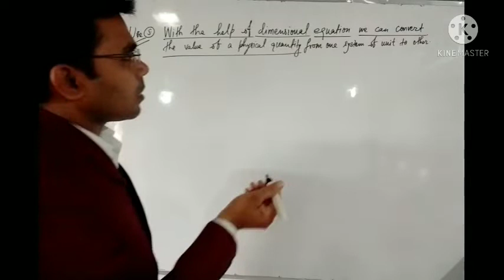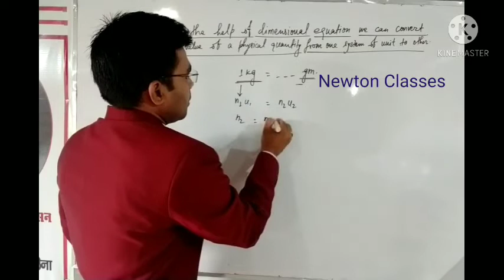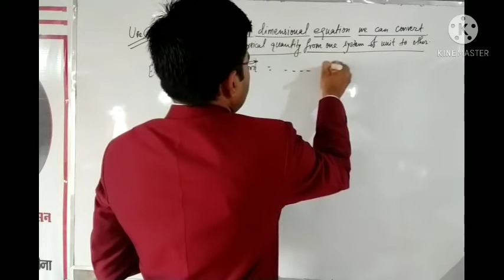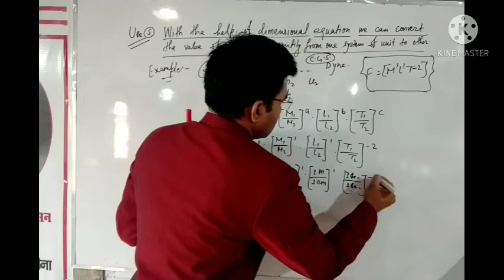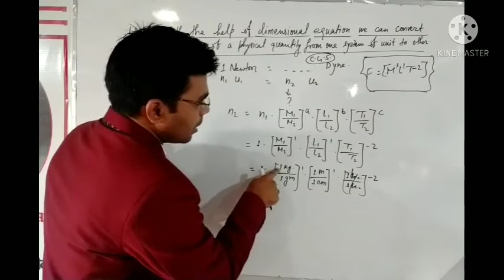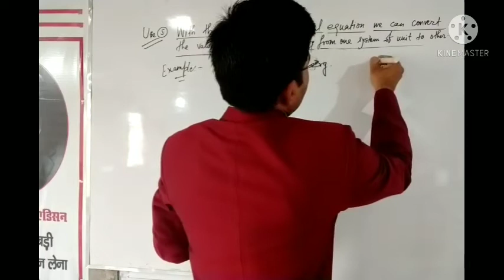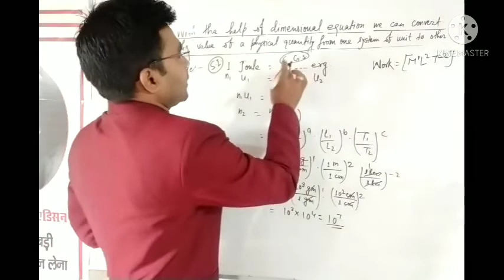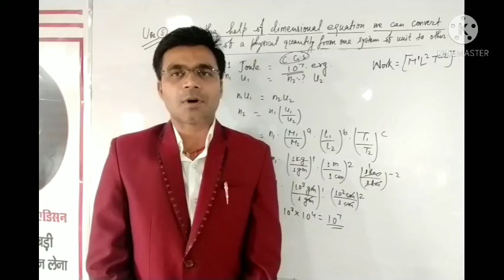Uses of Dimensional Equation#Dimension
Dimension